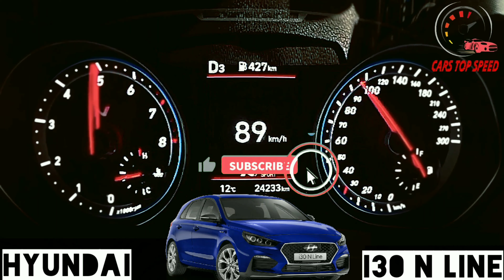Hyundai i30 N Line Vs Ford Fiesta St Vs Honda Civic Type R Vs Toyota Yaris Gr Speed Comparison 0-200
Top Speed Comparison 0-200 km/h.

Honda Civic Type R 2.0 petrol 320 bhp
Toyota Yaris Gr 1.6 petrol 260 bhp
Hyundai i30 N line 2.0 petrol 320 bhp
Ford Fiesta St 200 1.6 petrol 200 bhp

If you like Acceleration Test Comparison then don’t forget to like, share and subscribe also hit the bell icon so you will never miss any new video updates from Cars Top Speed